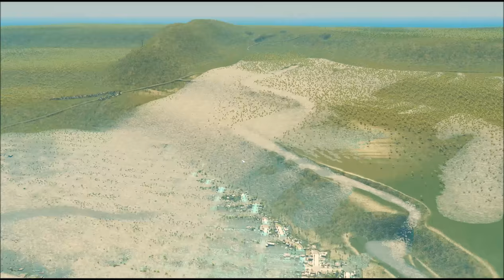cities skylines "Volcanic Activity"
In this Video a Volcano is increasing it's activity and so Earthquakes hit the Area.